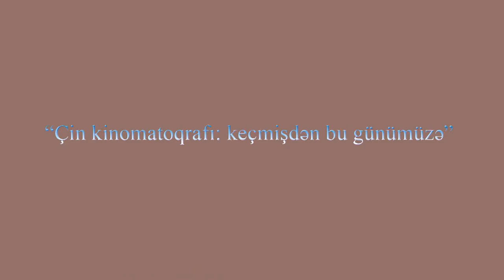“Çin kinomatoqrafı: keçmişdən bu günümüzə”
Fevralın 3-də Azərbaycan Dillər Universitetində universitetin Çin dili və mədəniyyəti mərkəzinin təşkilatçılığı ilə “Çin kinomatoqraf: keçmişdən bu günümüzə” adlı tədbir keçirildi.

Tədbirdə açılış nitqi ilə çıxış edən Çin dili və mədəniyyəti mərkəzinin direktoru, dosent Rafiq Abbasov Azərbaycan-Çin arasındakı mədəni əlaqələrin uğurlu inkişafı, Çində təşkil edilən beynəlxalq film festivallarında müxtəlif mükafatlara layiq görülmüş Azərbaycan rejissorları haqqında danışdı. O, iki ölkə arasında film istehsalında əməkdaşlığın inkişafı üçün 1994-cü ildə Ümummilli lider Heydər Əliyevin Çinə tarixi səfəri zamanı “Kino, radio və televiziya sahəsində əməkdaşlıq haqqında protokol” imzalandığını xüsusi vurğuladı.

ADU-nun Regionşünaslıq və beynəlxalq münasibətlər fakültəsinin tələbələri və müəllimlər milli tarixi, o cümlədən mental xüsusiyyətləri özündə əks etdirən Çin kino sənətinin mədəni fenomeni, Çin kinomatoqrafiyasının müxtəlif mərhələlərdə inkişafı, məşhur Çin rejissorların işləri, müasir Çin kinolarında qəhrəmanların bədii təsviri haqqında danışdılar.

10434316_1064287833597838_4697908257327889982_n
Sonda yeni Çin bədii filmlərindən frqamentlər nümayiş edildi.

ADU-nun rektoru, Milli Məclisin deputatı, professor Səməd Seyidovun rəhbərliyi ilə Çin dili və mədəniyyəti mərkəzi tərəfindən hazırlanmış Çin və Azərbaycan dillərində nəşr olunan Prezident İlham Əliyevin 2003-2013-cü illərdə Azərbaycan-Çin münasibətlərinin inkişafında verdiyi töhfələrdən bəhs edən “İlham Əliyev – iki qədim xalqların dostluğunun müasir davamçısı” adlı kitab qonaqlara hədiyyə edildi.

Qeyd edək ki, Pekin operasının süjet xətti əsasında çəkilmiş ilk Çin filminin buraxılışının 110 illiyinə həsr olunan tədbirdə Çin Xalq Respublikasının Azərbaycandakı səfirliyinin əməkdaşı cənab Qu Min, ADU-nun Tədris işləri üzrə prorektoru, doktor Vazeh Əsgərov, Regionşünaslıq və beynəlxalq münasibətlər fakültəsinin dekanı Anar Nağıyev iştirak edirdilər.